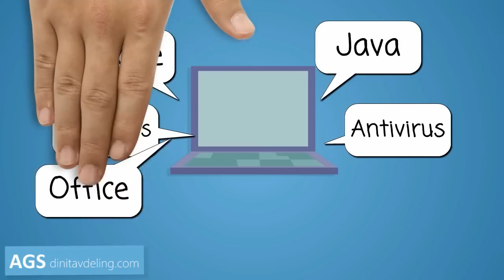AGS Online Service -Automatisk it-drift, varsling og vedlikehold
Ved at vi automatiserer hele prosessen med å oppdatere og drifte IT, blir det mye billigere enn tidligere. Du får reduserte kostnader på arbeidstid og fjerner behovet for reisetid. Samtidig får du en mye bedre og effektiv it-tjeneste. Det er slutt på at tekniker jogger rundt fra PC til PC og oppdatere, dette mener vi er gammeldags og ikke minst dyrt for kunden. AGS Online Service gir deg bedre, mer og rimeligere IT for pengene.